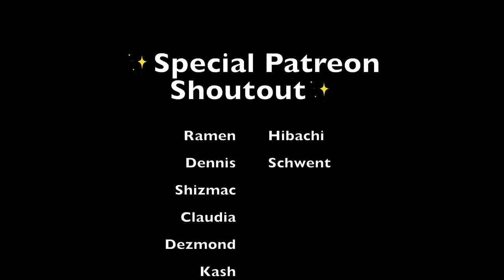ASMR- Repeating "CK" 💓 (Hand Movements, Mouth Sounds, Binaural)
I love this trigger! It's a shame its taken me so long! ☺️

SPECIAL PATRON SHOUTOUT: CHRISSY, JAHMEEL, RAMEN HIBACHI, DENNIS, SABRINA MONTOYA, TONI JOHNSON, DANTE COTTON, CLAUDIA, DEZMOND, GREGORY COX, KYLE, KASH, LAWRENCE✨✨💞

I will see you on the next, the next, the next VIDEO! 👆🏽🍀